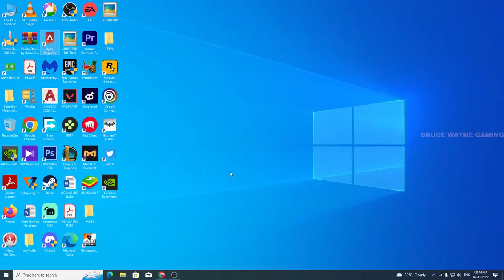NEW LEGEND CATALYST & NEW MAP LETS GO FOR IT...SESASON 15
VANTAGE NEW LEGEND:
Vantage’s mother may have raised her to survive the wilds of Págos, but she never crossed paths with a Legend. With her squadmates' help, she’ll need to discover the will to survive.

Apex Legends is a free-to-play battle royale-hero shooter game developed by Respawn Entertainment and published by Electronic Arts. It was released for Microsoft Windows, PlayStation 4, and Xbox One in February 2019, and for Nintendo Switch in March 2021. A mobile version of the game specially designed for touchscreens titled Apex Legends Mobile has also been announced which is scheduled to be fully released by 2022 on Android and iOS, as well as a native version of the game for Xbox Series X and Series S, and PlayStation 5. The game supports cross-platform play.

Before the match, players form into two- or three-player squads, and select from pre-designed characters with distinctive abilities, known as "Legends". The game has two gameplay modes. In "Battle Royale", up to 20 three-person squads or 30 two-person duos land on an island and search for weapons and supplies before attempting to defeat all other players in combat. The available play area on the island shrinks over time, forcing players to keep moving or else find themselves outside the play area which can be fatal. The final team alive wins the round. In "Arenas", players form into three-player squads and fight against another squad in a 3v3 team deathmatch over a series of rounds to determine the winner of the match. Teams win when their team has at least 3 points and is 2 points ahead.s.

★Respect Moderators.

MY EPIC ID:brucewayne_07

SUPPORT ME: GOOGLE PAY  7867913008

NIGHTBOT COMMANDS:
!name
!about
!res
hi
dai!
hello
bye

MY GAMING RIG( STREAMING PC)
GAMING HEADSET: Gamdias Hebe M1 RGB 7.1
GPU                               : GeForce GTX 1650 SUPER
MOTHERBOARD          :B450M DS3H (rev. 1.x)
CPU: AMD Ryzen™ 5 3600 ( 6 CORE PROCESSOR )
MEMORY: Corsair Vengeance LPX 8GB (2x8GB) DDR4 3200MHZ\
MOINTER                       :Samsung 24" LS24R350FHWXXL FHD 75 Hz
OPERATING SYSTEM: Windows 10 PRO 64 bit
SSD FOR OS: SEAGATE MAXTOR Z1 240GB SSD
MID TOWER CASE: Antec NX310 ARGB
KEYBOARD: ZEBRONICS ZEB-TRANSFORMER
MOUSE: ZEBRONICS ZEB-TRANSFORMER

THANK YOU FOR VISITING MY CHANNEL, HOPE YOU ENJOYED IT.